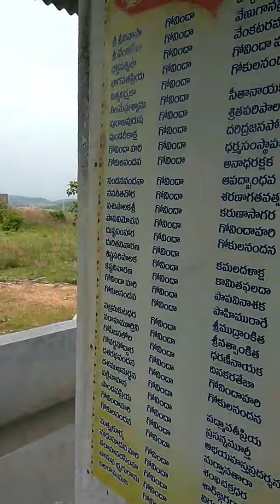TTD RDM, TELANGANA THIRUPATHI VENKATESWARA SWAMY 9494354806